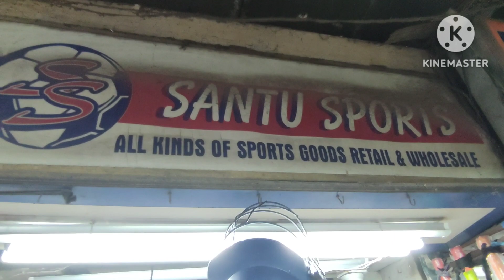Wholesale Football boots Shoe Shop | Kolkata Maidan Market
Promote your shop & Busniesss queries 📣

All type of Sports Product avilable Cricket/Football /Volleyball /Busketball /Carram board/Gym equipment etc.

* best Shoes

CR7 Original Shoe -

Nivia carbonite popular shoe

Vector X Armour Football Shoes - ( best Low budget )

Nivia Airstrike shoe

Vector x football shoe

Nivia 2.0 football shoe

0

Santu Sports
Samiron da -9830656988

Important *

This video in this channel is non profitable & non promotional. This channel is only for the information & is not responsible for any profit loss and any damage.please survey and make research & verified before buying any product.if you purchased anything will be at your own risk.

বহু বছরের পুরানো এই মার্কেট ধর্মতলা স্পোর্টস মার্কেট, ময়দান মার্কেট, ও বিধান চন্দ্র রায় মার্কেট নামে পরিচিত মানুষের কাছে। এখানে সব ধরনের খেলার জিনিস তোমরা পেয়ে যাবে। শিয়ালদহ থেকে বাসে করে খুব সহজেই তোমরা মার্কেটে আসতে পারবে, কেউ যদি মেট্রো করে আসো এস্প্লানেড মেট্রো স্টেশনে নামতে হবে। হাওড়া থেকে আসলে ও বাসে করে ধর্মতলা আসতে হবে।
Oberoi Grand hotel উল্টো দিকে Dr. Bidhan Chandra roy Sports market.

Kolkata Maidan Market
wholesale sports market
maidan sports market
wholesale football boots market
anza boots
sega football boots
nivia boots
anza football shoe
kolkata cheapest sports market

Best * Football *

Cosco Milano football "5"-

Cosco premiere size "5"-

Cosco 14051 Thunder " 5"-

Nivia Country colour football -

Nivia Country colour Moulded football-

*** Goalkepper gloves  ***

Nivia air strike -

Nivia Raptor Torrido Football Gloves -

Nivia Ashtang Gold Rubber Football

Kobo Pro Contact Goalkeeping

Kobo Furon -

Alll Sports Accessories available in wholesale & Retail Price.
Cricket bat, ball, gloves, helmet,
football, Jersey, sports shoe,
Badminton racket, feather, shuttlecock, yonex, cosco, kamachi,
Carram board all size available...

Thanks for supporting friends. 🙏